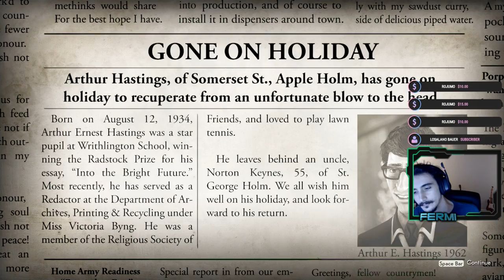On the way to St. George's Holm | We Happy Few Playthrough Part 3 (PC)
Soon we'll be getting past where the alpha ended

⇩ VERY COOL LINKS ⇩

💲 Hit the "Join" button to become a member for extra recognition 😎